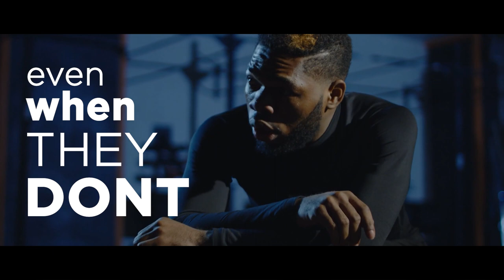Morpheus Motivation: Your Dreams Don’t Need Approval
Commander Locke: Dammit, Morpheus! Not everyone believes what you believe.

Morpheus: My beliefs do not require them to.

Are you acting with conviction or are you too busy waiting for everyone else to adopt your beliefs?